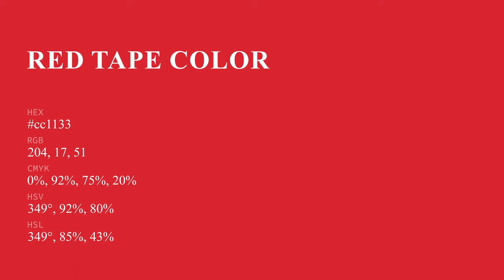Red Tape color cc1133 hex color - Red color - Cool color cc1133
What color is Red Tape ? cc1133 hex color - Red color - Cool color cc1133

Hex cc1133 Color Code is also known as Red Tape color.